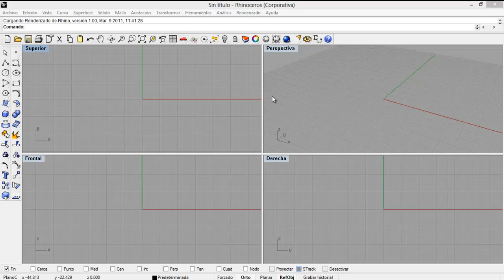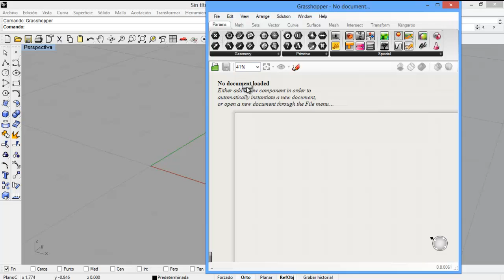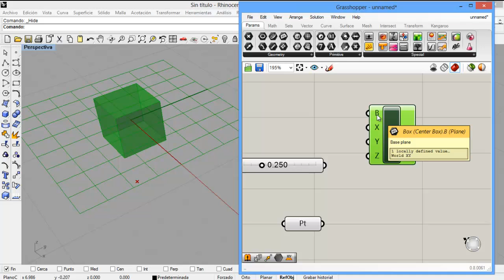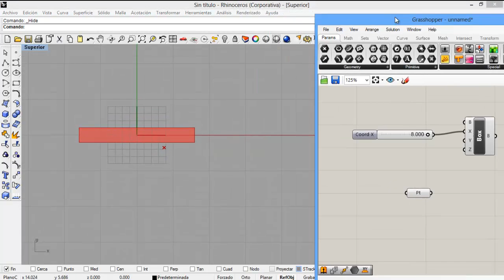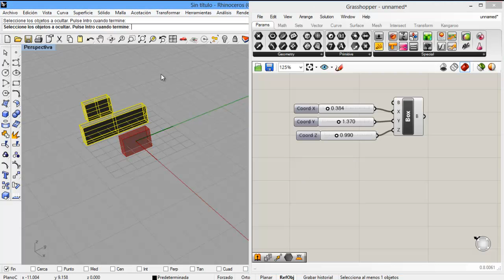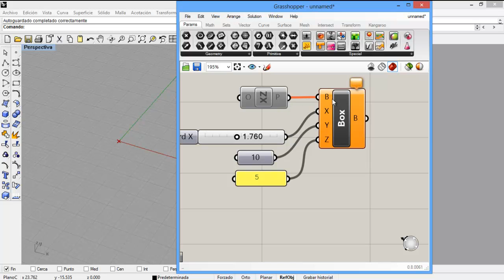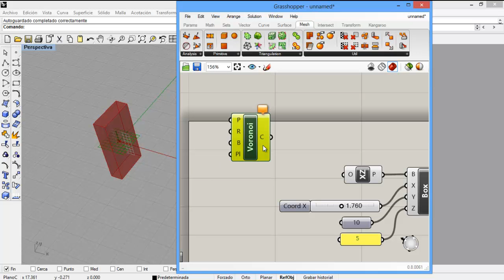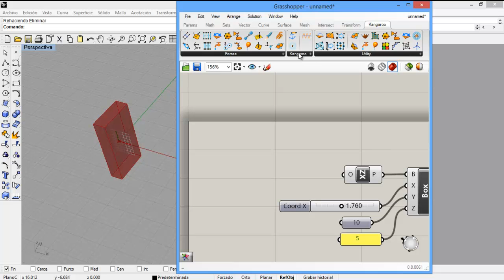01 Grasshopper introduccion al entorno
01 Grasshopper introduccion al entorno